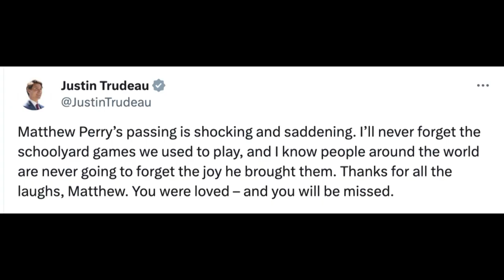Matthew Perry mourned; "Five Nights at Freddy’s" wins box office; Spider-Man record | ShowBiz Minute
"Friends" creators, actors, family mourn Matthew Perry; Video game adaptation "Five Nights at Freddy’s" notches $130 million global debut; Argentina attempts to break record for most people dressed as Spider-Man. (Oct. 30)